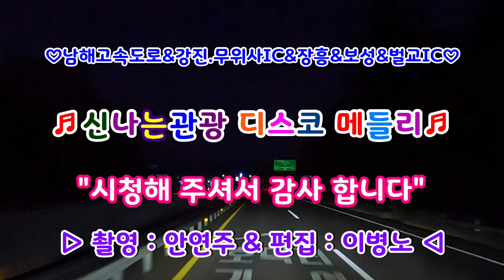남해고속도로 강진 무위사IC 장흥 보성 벌교 남도여행 야간운행 신나는관광디스코메들리 고속도로관광메들리 뽕짝디스코메들리 갈매기오부리디스코메들리 신나는관광메들리 신나는관광버스메들리